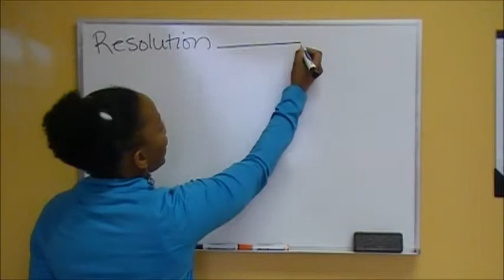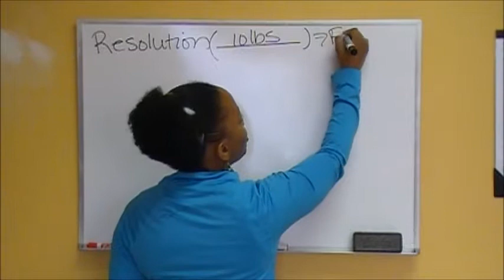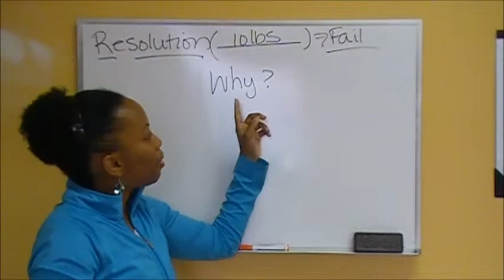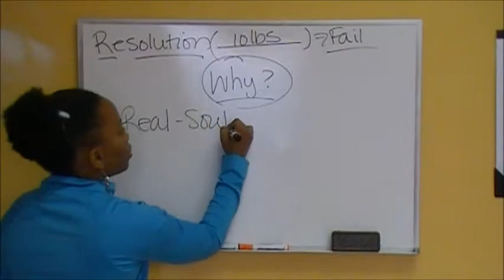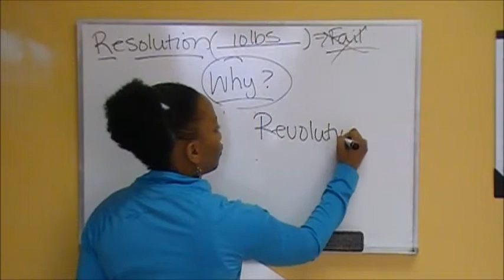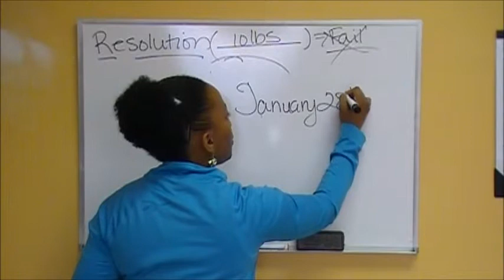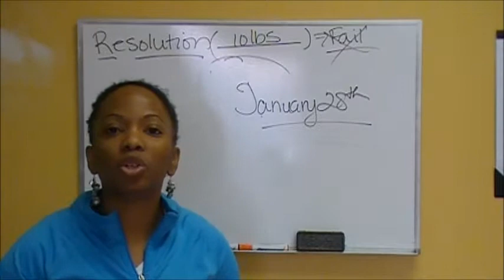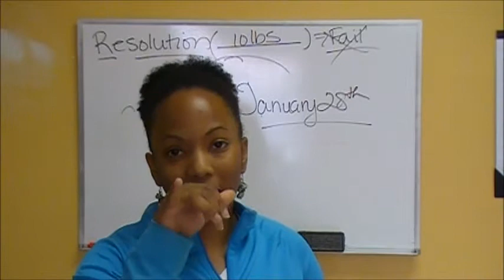Delaware Fitness Resolution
Many folks from Delaware have made resolutions to get in shape in 2012. That's great, but watch this video to learn how you can actually get that goal accomplished in just 16 weeks or less. Local native of Newark, DE and Delaware Fitness Expert, Joyce Nichols-Moore shares her weight loss secrets in this video.